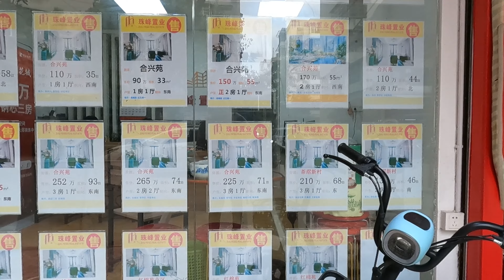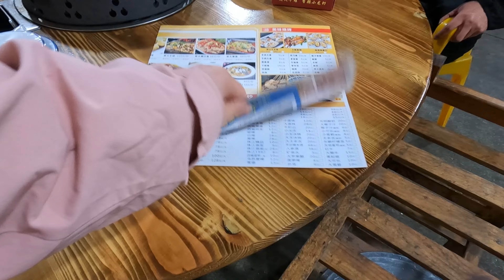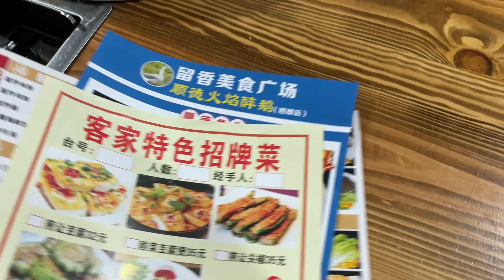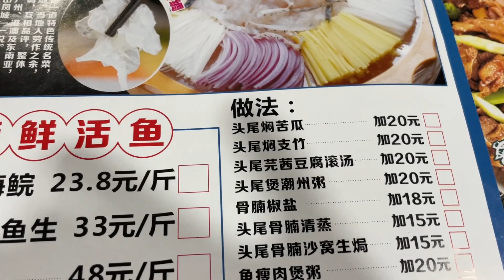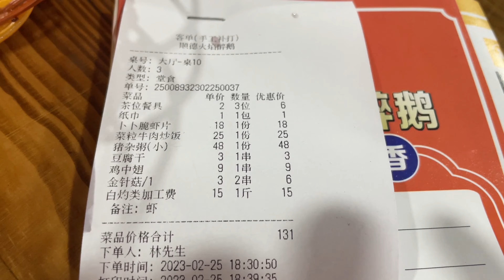广州平民美食生活！市场买海鲜！大排档餐厅加工！一天美食吃不停！海虾28元1斤，加工费15元！牛肉炒饭25元！猪杂粥45元1煲！鸡翅，豆腐等等！4K 粤语美食探店！Guangzhou Market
Guangzhou civilian food life! Buy seafood at the market! Food stall restaurant processing! A day full of delicious food! Sea shrimps are 28 yuan per catty, and the processing fee is 15 yuan! Beef fried rice 25 yuan! Pork Offal Porridge 45 yuan per pot! Chicken wings, tofu and more! 4K Cantonese food tour! Guangzhou Market

guangzhou furniture market street food in chinese chinese food in china chinese food culture guangzhou food tour chinese traditional food chinese street vendors amazing chinese food
chinese street food seafood chinese food vendors guangzhou wholesale market chinese food items best chinese food in china